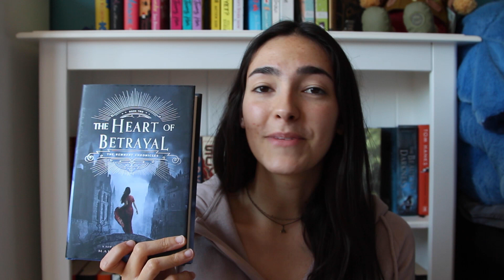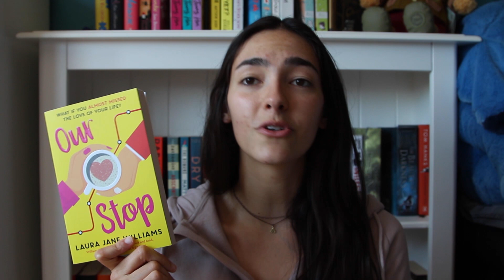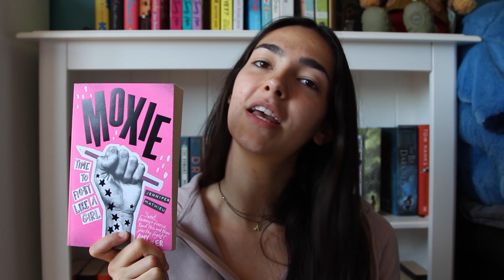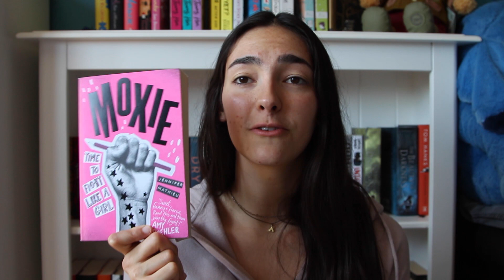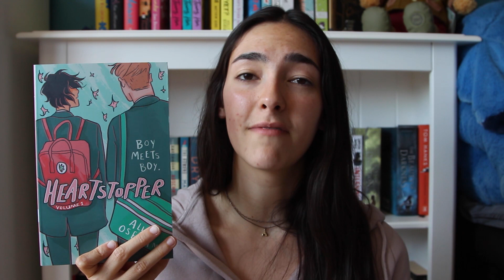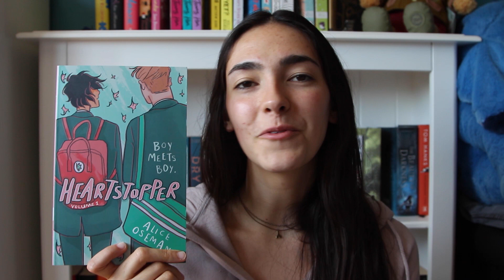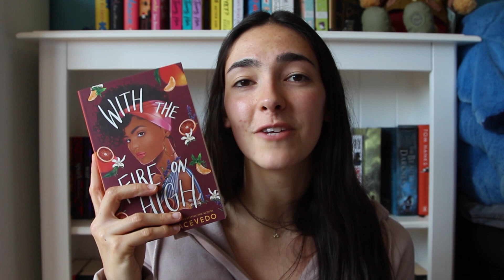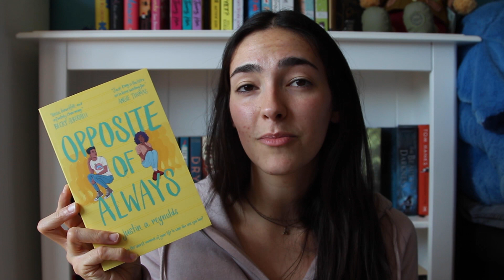Mid-Year Freak Out Book Tag | Best & Worst Books of 2020...So Far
Please continue to use your voices to support the Black Lives Matter Movement. Please see links below to the 2 resources I mentioned in this video. I am continuing to learn and I encourage you to do the same. These are just 2 or thousands of resources out there.

What have been your favourite books of the year so far? Do we share any of the same favourites?